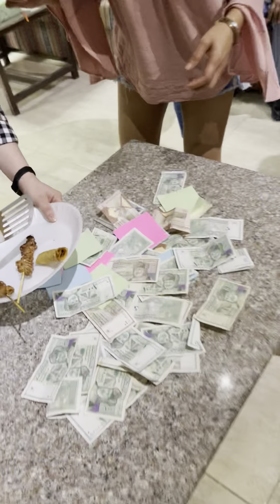tamang tawa Lang bawal ang Mali 😀😀🤩😄😃